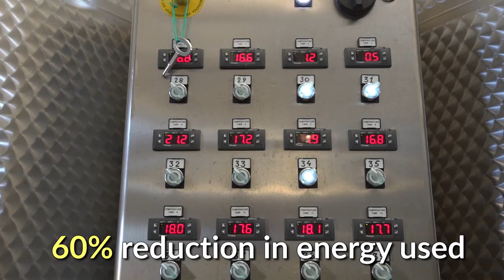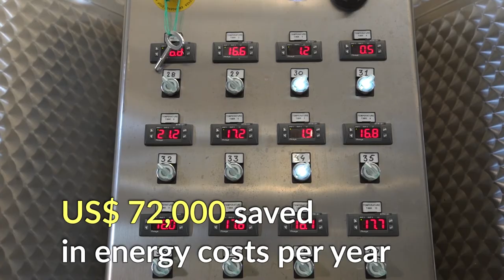Cheers to energy savings and wine production in Georgia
Georgian Vine and Wine Group LLC invests in energy efficient assembly lines and bottling equipment to cut energy consumption and boost production.

The project is supported by the EU and Austria.